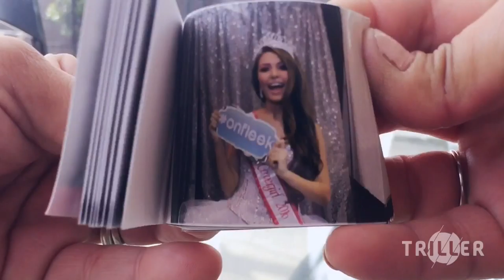I.O.U. (7" Version) - Freeez - Triller